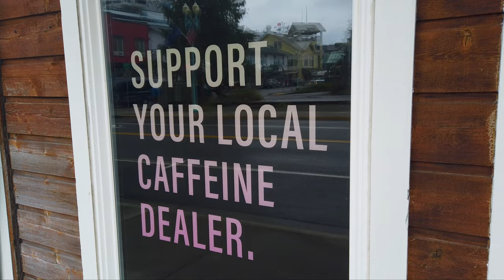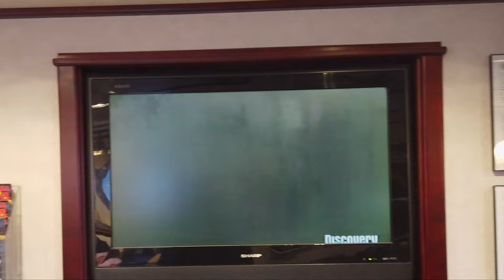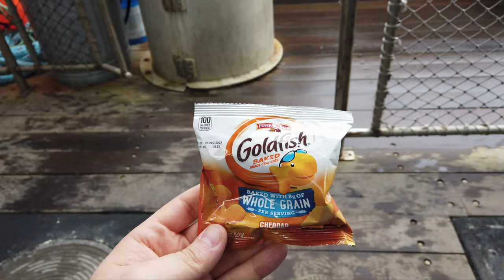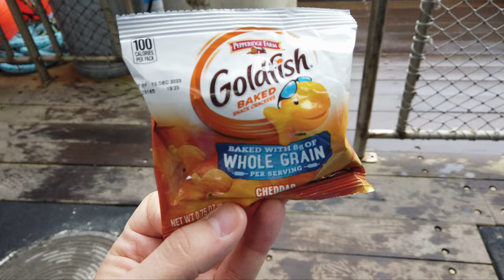Experiencing the Bering Sea King Crab Fisherman's Tour (Ketchikan, Alaska's BEST cruise excursion!)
In this video, I take you on board the Aleutian Ballad (the crab fishing boat that was featured on season two of the Deadliest Catch!) for the Bering Sea King Crab Fisherman's Tour - the most popular excursion in Ketchikan, Alaska!  After meeting Captain Dave and the crew, we headed out on the calm, protected waters of Alaska's inside passage to learn all about the state's most-prized fishing haul.  Sadly, there aren't any king crab in these waters, but we did learn all about the process of operating a crab fishing boat & what life is like aboard one of these boats as a crab fisherman.

The tour is quite interactive, featuring plenty of sea life that is brought aboard the boat for a quick show-and-tell before being released back into the ocean.  On this tour, we were introduced to sharks, halibut, box crabs, sea snails, hermit crabs, and giant Pacific octopus, along with plenty of bald eagle sightings above.  It was a great three hour trip along the Inside Passage.  You'll also hear stories of their lives as former crab fisherman and the perils they faced in the vicious conditions on the Bering Sea.

Tickets for 2024 are $219 USD for adults, and $169 for kids 5-12.  To learn more about this excursion or to book tickets, visit them

00:00 Intro
01:19 Local Grounds Cafe
01:35 Boarding
01:57 Captain Dave
02:43 Bering Sea Crab Fisherman's Tour
13:38 Disembarking
14:09 Outro

Vlog Number 181 | NorthAmerica USA | Alaska Ketchikan | Filmed September 2023

SUBSCRIBE to my YouTube Channel to stay up to date with my travels (click the bell for notifications!) and be sure to hit that LIKE button if you enjoyed this video!

One Seventy Five by Auxjack